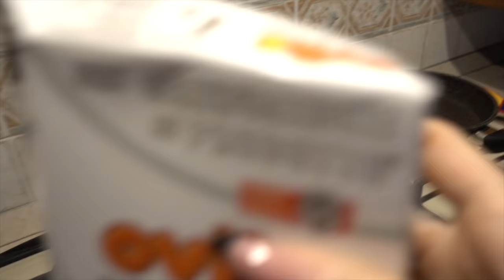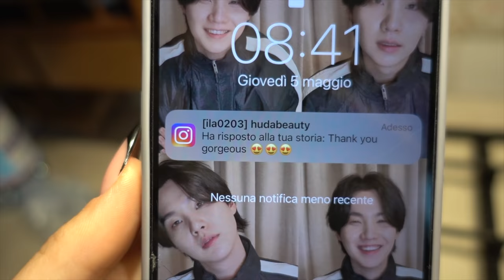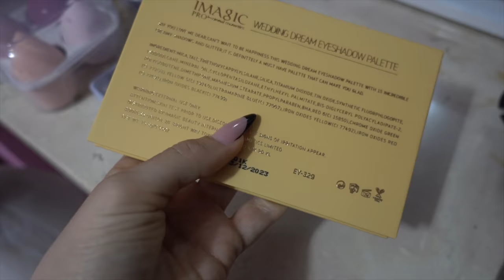PROVO A VIVERE PER UN MESE SENZA SPENDERE 1€!😱 | Vlog 5.5.22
♥ ♥ ♥ ♥ ♥ ♥ ♥ ♥ ♥ ♥ ♥ ♥ ♥ ♥ ♥ ♥ INFOBOX♥ ♥ ♥ ♥ ♥ ♥ ♥ ♥ ♥ ♥ ♥ ♥ ♥ ♥ ♥ ♥

Link Aliexpress

❤ VINTED ▹ @ila0203

♡ INFORMAZIONI UTILI
❤ Con cosa registro : Canon Eos 70D (obiettivo 18-55)
❤ Camera Vlog: Sony dsc rx100 M4
❤ Con cosa edito : Final Cut Pro X
❤ Anteprime video: PicMonkey / Pizap